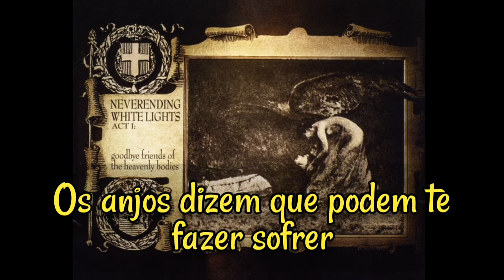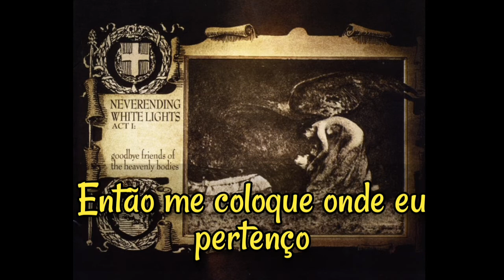Neverending White Lights - The Grace (Legendado/Tradução)